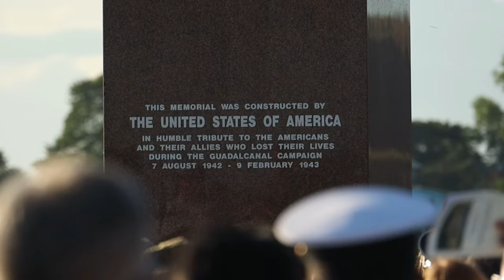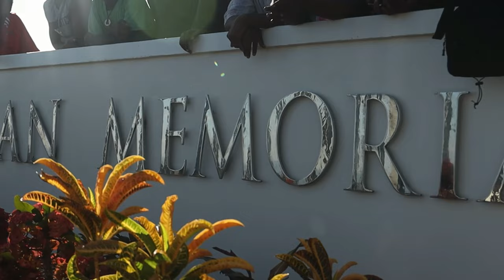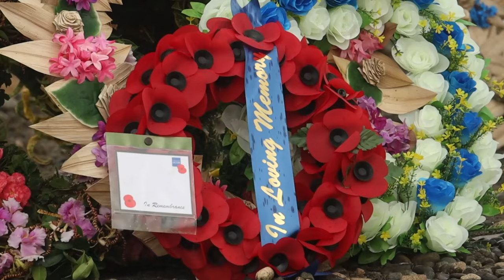B-Roll: 80th Anniversary of the Battle of Guadalcanal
Military personnel and civilians from multiple countries participate in ceremonies honoring the 80th anniversary of the Battle of Guadalcanal in the Solomon Islands, Aug. 7-8, 2022.

GUADALCANAL, SOLOMON ISLANDS
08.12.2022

 The ceremonies commemorated those who died in the battle and reaffirmed the commitment to fostering a strong relationship with the Solomon Islands and other nations to ensure peace in the Indo-Pacific region. (U.S. Marine Corps video by Sgt. Destiny Dempsey)

Film Credits: Video by Sgt. Destiny Dempsey
1st Marine Division